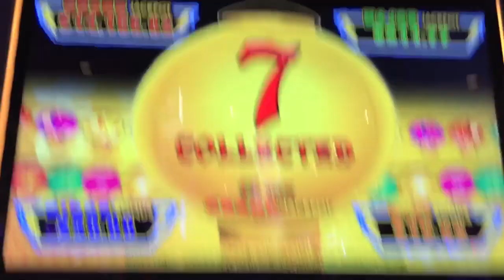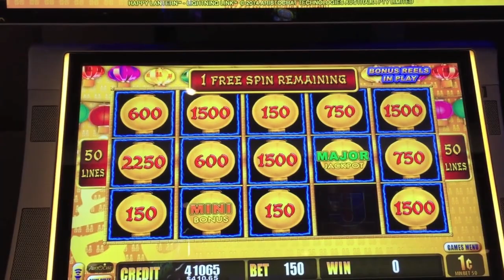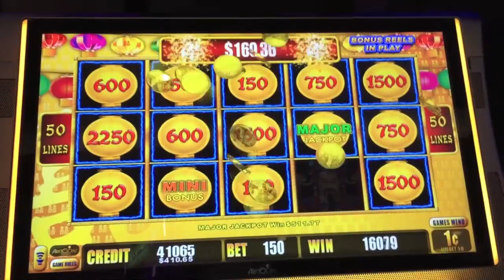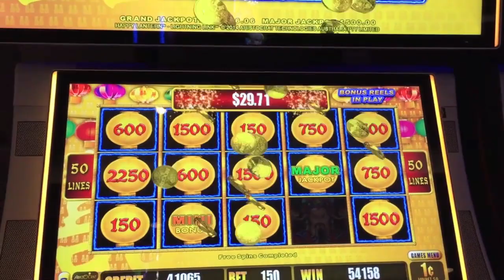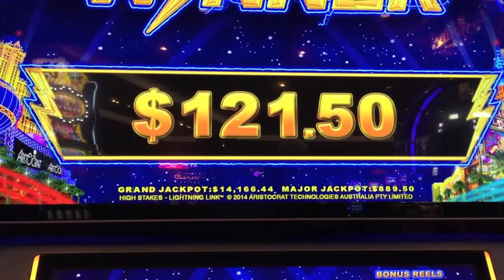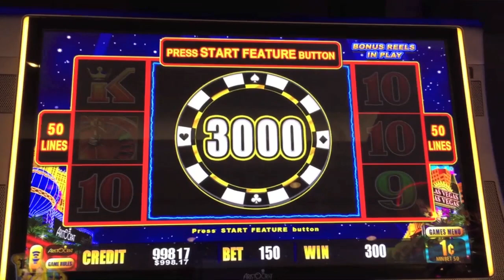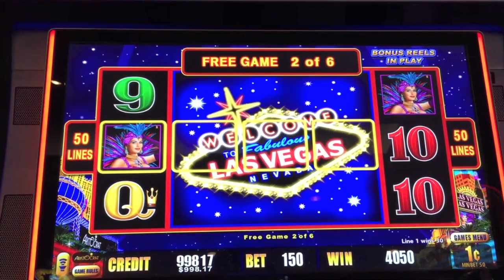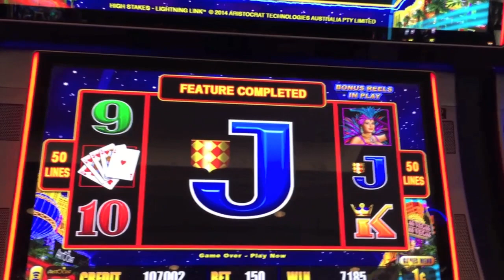LIGHTNING LINK SLOT MACHINE BONUS-SUPER BIG WIN!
LIGHTNING LINK SLOT MACHINE BONUS-SUPER BIG WIN at Palazzo!